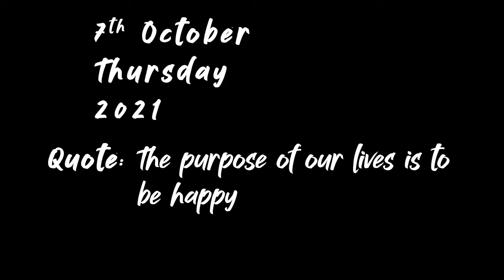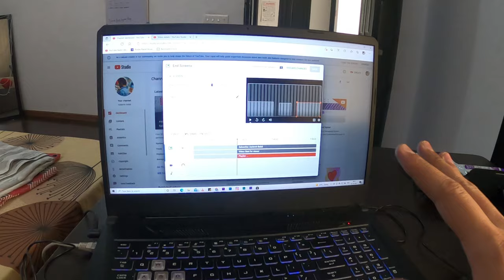DEEPAK SAVED ME AGAIN😇 😇 || Season 2 Episode 32